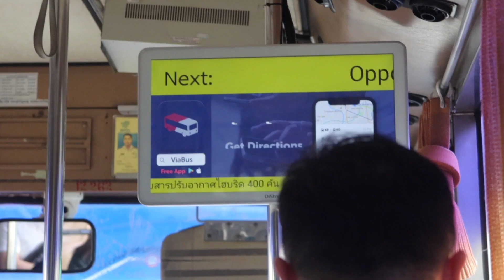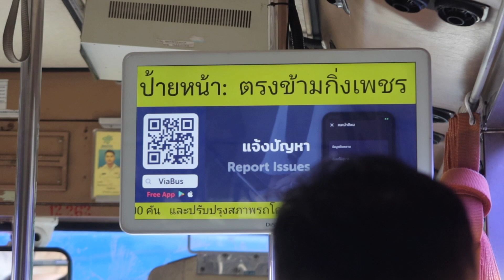Bus From Koh San Road to BTS Siam.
Take the bus from Koh San Road to Siam BTS. One of the cheapest and easiest ways to get from Koh San Road to Central Bangkok and the BTS